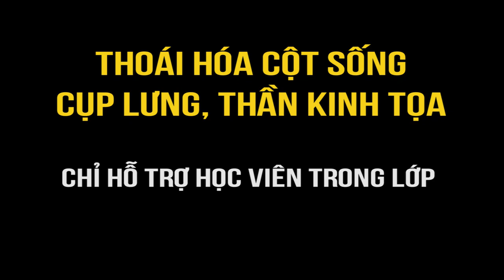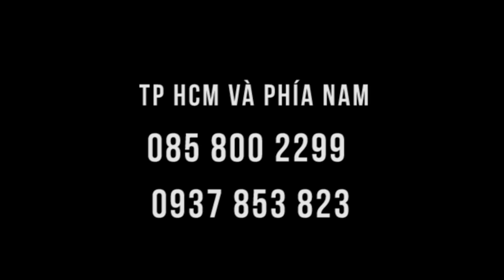Cong lưng, gù xuống do thoát vị đĩa đệm, đau thần kinh tọa - HỖ TRỢ TẠI LỚP!